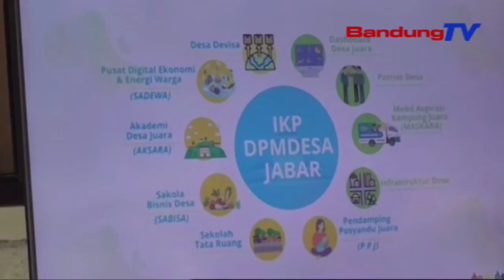Dengan 10 Program, 121 Desa Tertinggal Ditargetkan Mandiri | SBR | BANDUNGTV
SBR | BANDUNGTV | IRFAN RAMANDA | Sebagai Upaya Untuk Memandirikan Semua Desa Di Jawa Barat, Dinas Pemberdayaan Masyarakat Dan Desa Menggulirkan Sepuluh Program Intervensi Pada 2021. Melalui Sepuluh Program Tersebut, Ditargetkan Seratus Dua Puluh Satu Desa Di Jabar Yang Masih Tertinggal, Menjadi Mandiri Pada Tahun 2022.